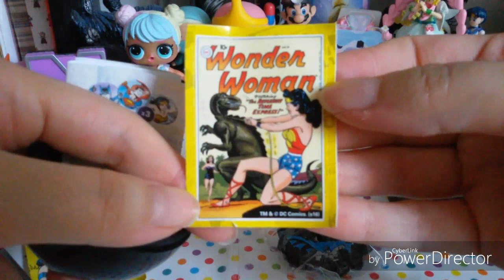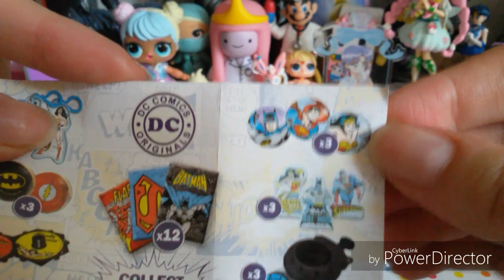Ovetti Batman e justice League, wonder woman, superman!!! Stupendi con sorpresa!!! Apriamoli!